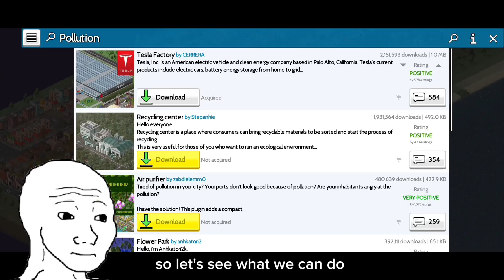I made a Air Purifier in Theotown for the Pollution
This plugin is available in my app you can download